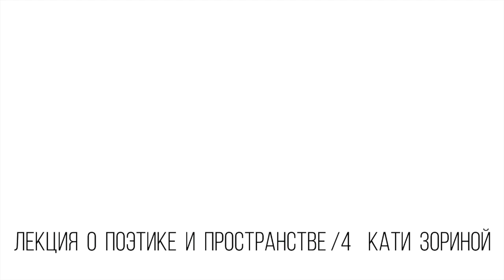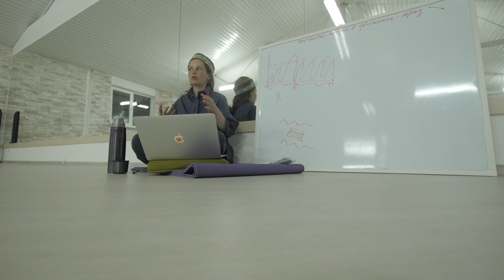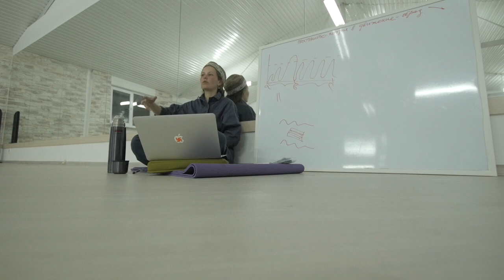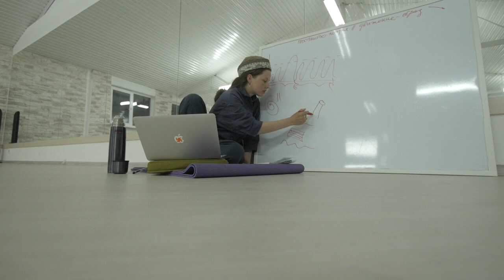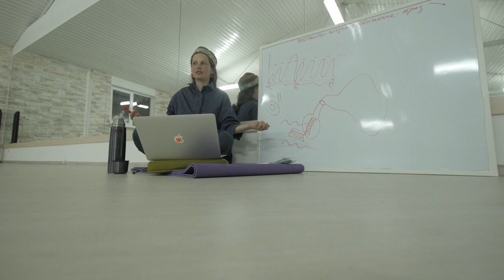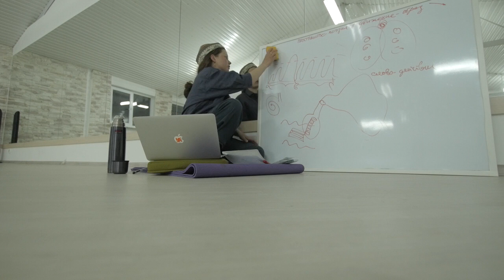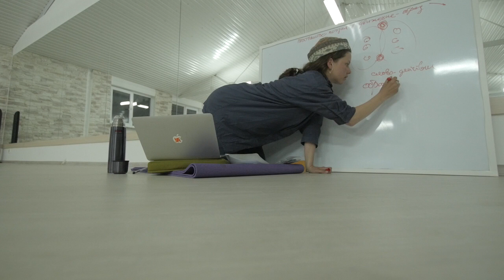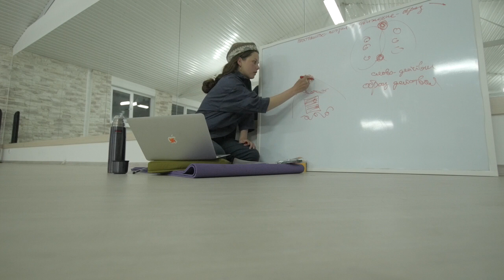Лекция о поэтике и пространстве 4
Art Continuum, 2016, Крым